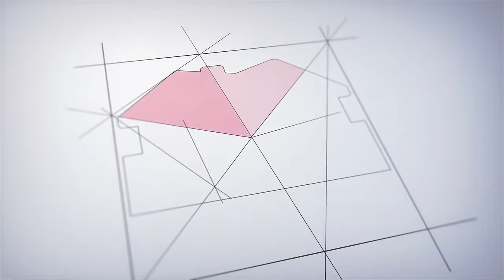Смотрите какой чудесный дом построен по проекту 95 комфорт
Как вы успели заметить новые проекты в строительной компании "СтройГарантАнапа" появляются не часто, за долгие годы уже учтены все пожелания клиентов и разработан стандартный портфель из 15 типовых проектов. В этом году мы сообщали вам об анонсе новинки проект 95 КОМФОТ появился этой весной и сразу забрал внимание нескольких клиентов так как фасады участков не подходили под типовое решение и мы все даже не могли предположить что получится в реальности так круто. Смотрите видео до конца и пишите в комментариях ваше мнение о данном проекте.
Как просили сообщаем цену 9980 МЛН на 1 октября 2024 г.
Если хотите обсудить покупку дома звоните в отдел продаж.
ЗВОНИТЕ
Строим
Доступно. Практично. Красиво!
•  Надежный застройщик!
•  17 лет на рынке
•  99% довольных клиентов